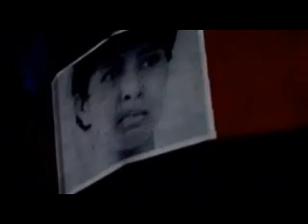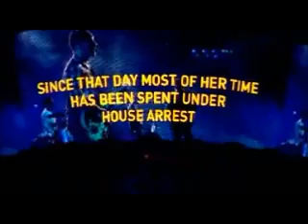U2 - Walk On Live At The Rose Bowl